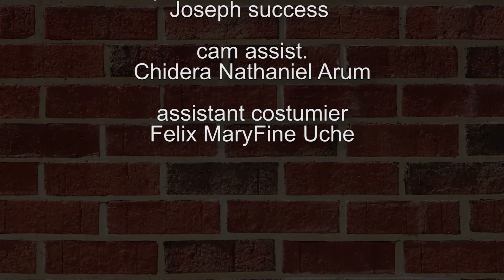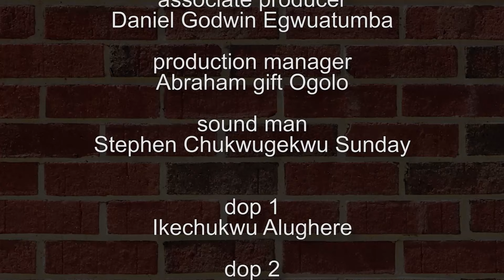An Interesting Movie You Will Never Regret Watching That Just Came Out Now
For your FREE interesting movies